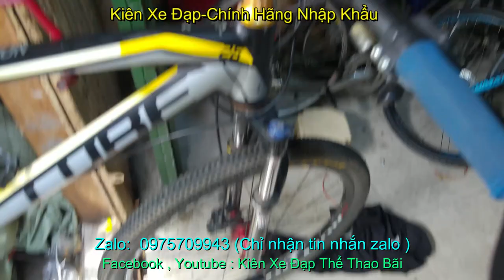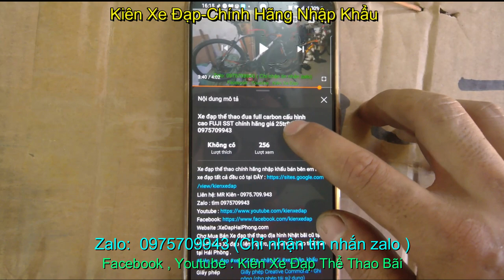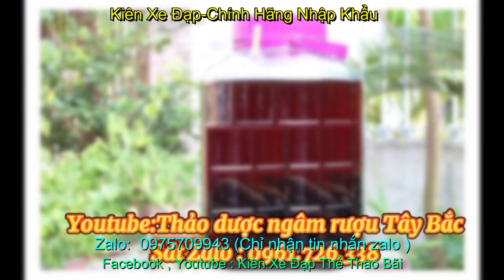xe đạp thể thao CUBE nhập khẩu chính hãng giá sold zalo 0975.709.943